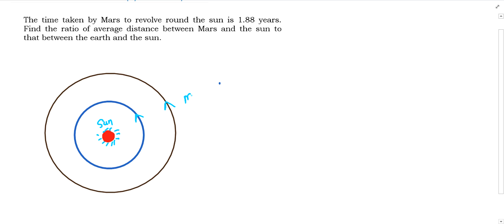the time taken by mars to revolve around the sun is 1.88 years || hc verma gravitation